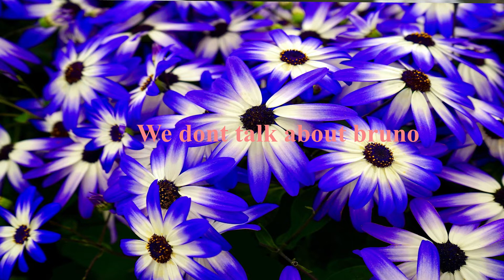we dont talk about bruno